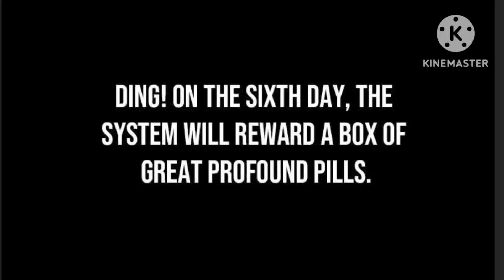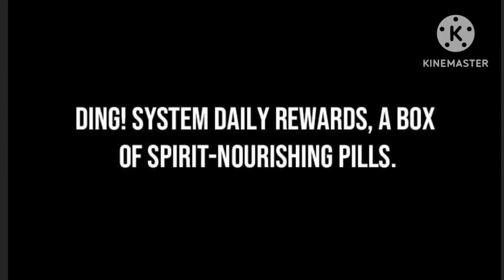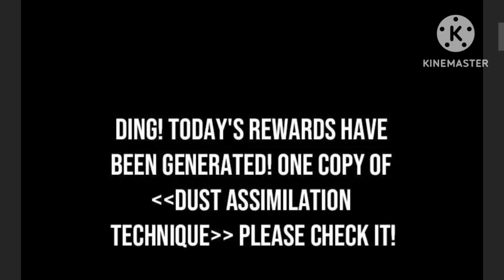Invincible Cultivation King (2023) Episode 3 || Explained in Hindi